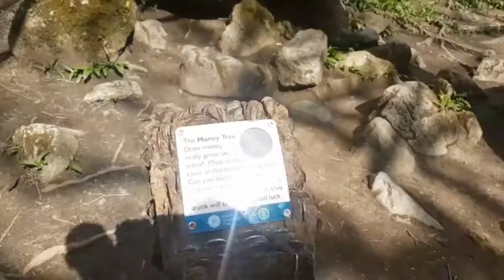ingleton watherfalls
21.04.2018